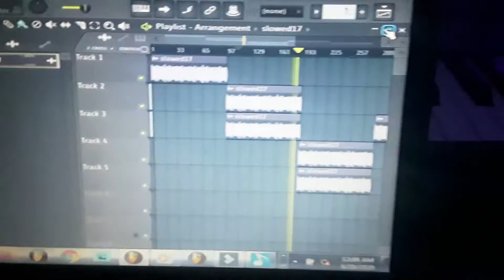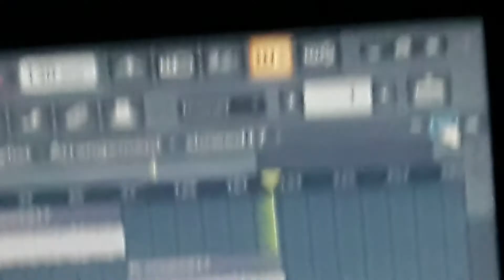Slowed 17 in studio